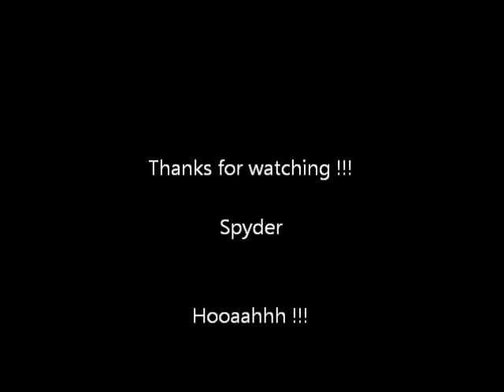Birthday at Altdorf